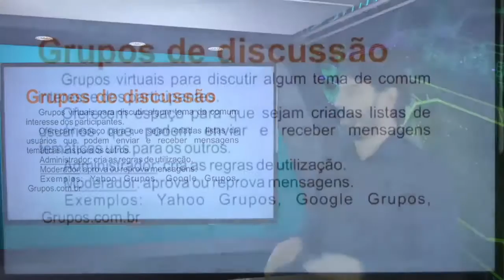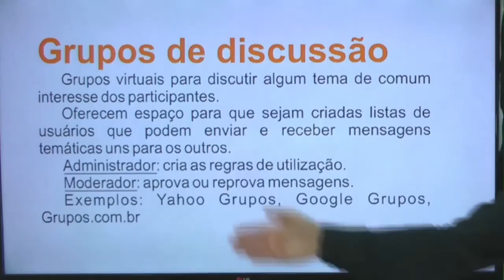Concurso TJ PR - 2017 - Informática Aula 64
Nesta aula de informática para o concurso do TRIBUNAL DE JUSTIÇA DO ESTADO DO PARANÁ - 2017, o professor Rodrigo Schaeffer comenta sobre conteúdos de acordo com o edital.

Conteúdo da aula 64: Redes e Internet - Serviços da Internet - Grupos de Discussão

Observação:
Estas aulas estão de acordo com o edital para o cargo de TÉCNICO JUDICIÁRIO.